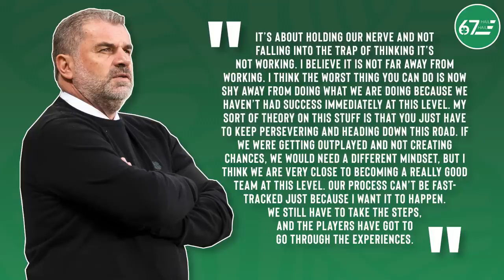The big picture for Celtic after another frustrating night as 67 Hail Hail chats to Greg Taylor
Hamish rounds up the chat from another frustrating night for Celtic in the Champions League.

00:00 Intro
01:53 The game
05:10 Group F picture
08:00 Mixed zone
10:52 Ange's thoughts